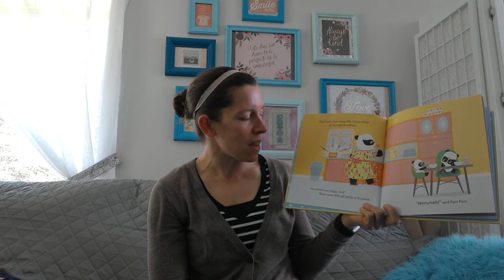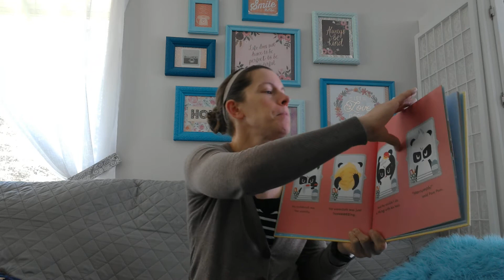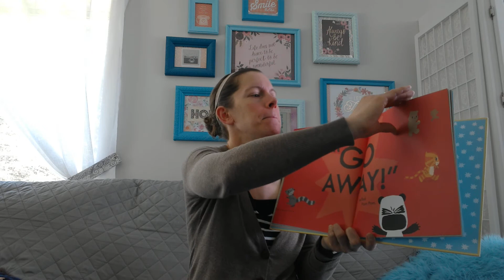Pom Pom Panda get the grumps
Ms. Jodie reads Pom Pom Panda get the grumps by Sophy Henn